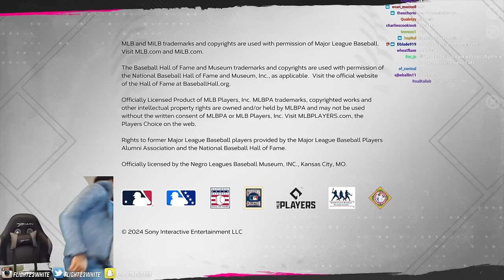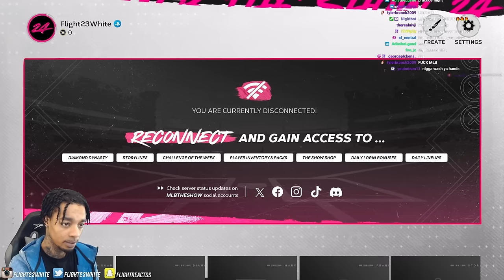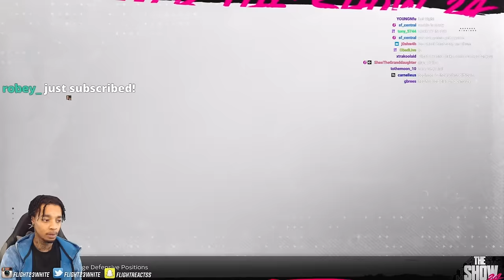FlightReacts Plays MLB The Show 24 For The 2nd Time & You Won't BELIEVE What Happened!